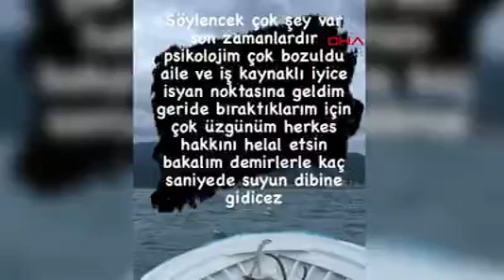Sürmene'de Kayığı Boş Bulunan Balıkçı, Aranıyor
TRABZON’un Sürmene ilçesinde denizde kayığı boş bulunan amatör balıkçı İsmail Karaahmetoğlu için (24) başlatılan arama kurtarma çalışmasının ikinci gününde ROV cihazı ile arama yapılıyor.
Olay, dün sabah saatlerinde Sürmene Limanı’nda meydana geldi. İlçede yaşayan amatör balıkçı İsmail Karaahmetoğlu’nun, akrabasına ait kayıkla açıldığı denizde sosyal medya üzerinden video çekerek, ‘buraya kadarmış, herkes hakkını helal etsin, bakalım demirle kaç saniyede suyun dibine gideceğiz” yazılı not paylaştığını fark eden ailesi, durumu polise bildirdi. Güvenlik kameralarından, Karaahmetoğlu’nun kayıkla denize açıldığının tespit edilmesi üzerine denizde arama çalışması başlatıldı. AFAD, Sürmene Arama-Kurtarma Derneği (SÜR-AK) ekiplerinin bölgede yaptığı aramalarda, Kaahmetoğlu’nun kayığı denizde boş bulundu. Kayık, kıyıya çekilirken, Karaahmetoğlu için arama çalışmasına olumsuz hava şartları nedeniyle ara verildi.
ROV CİHAZIYLA ARAMA
Çalışmalar, bugün sabah saatlerinde yeniden başlatıldı. Salih Güvenlik Doğu Karadeniz Grup Komutanlığı’na bağlı dalgıç timi, AFAD ekipleri, polis ekipleri ve helikopter eşliğinde yapılan aramalarda, Samsun’dan getirilen uzaktan kumandalı sistemle çalıştırılan ROV (su altı görüntüleme cihazı) kullanıldı. Yapılan aramalarda, kayıp balıkçıdan bir iz bulunamadı.